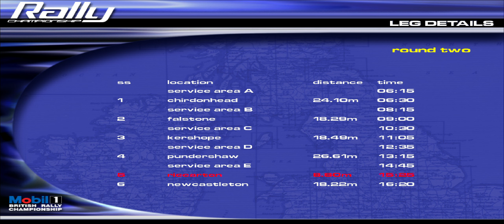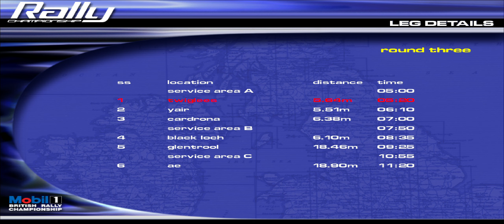MFMI 2024 Magnetic Fields Memorial Day 8 -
This game is sooo good. My result no good.